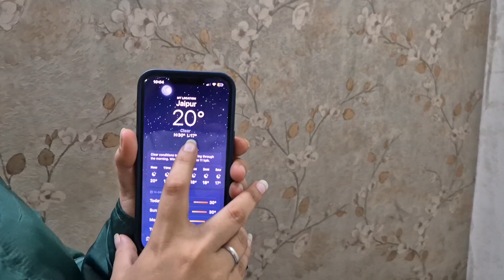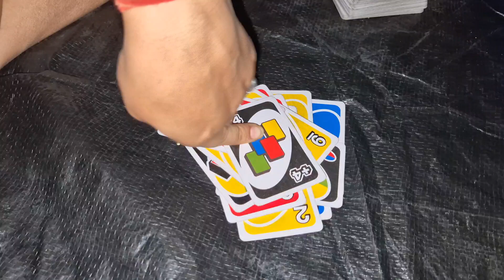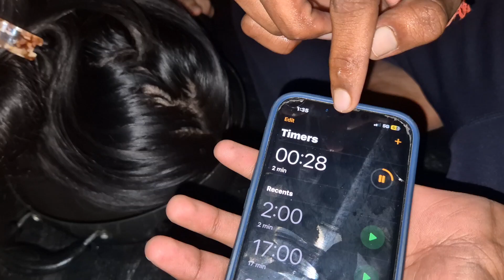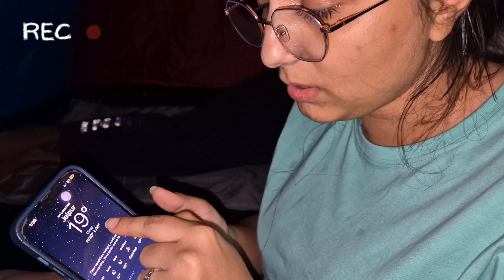Tent Challenge Gone WRONG! What I Learned the Hard Way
Ever wondered what happens when you spend an entire night on the rooftop, surrounded by the beauty of the night sky? In this video, we take you on a captivating journey of a night full of stars, cool breezes, and unforgettable moments. 🌌

🌙 What to Expect in This Video:

A serene and mesmerizing view of the night sky 🌙
The peaceful vibe of a rooftop escape 🌃
Unseen moments of joy, laughter, and reflection 🌟
A perfect blend of relaxation and adventure 💫
Whether you're looking for some peaceful vibes, a taste of adventure, or simply want to unwind with the sounds of the night, this video will transport you to a world where time slows down, and every moment feels magical. ✨